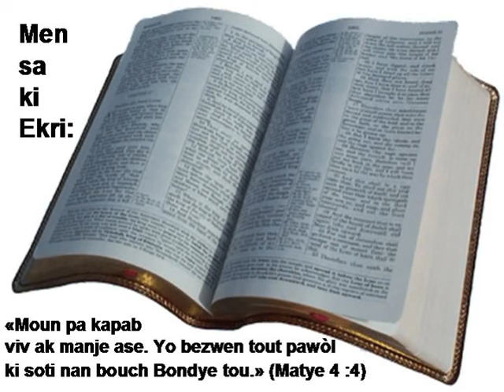B01 11 Matthieu N2HATSBH